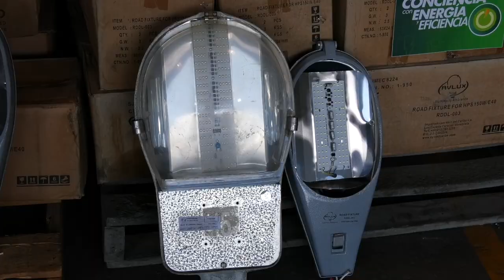SÉPTIMA ENTREGA DE MATERIALES Y EQUIPOS ELÉCTRICOS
Esta semana seguimos respondiendo al pueblo venezolano a través del Sistema del 1x10 del Buen Gobierno en materia de electricidad, con la 7ma. Entrega de materiales y equipos que serán distribuidos en todas las regiones del país, con la participación activa de los Gerentes Territoriales de Corpoelec.

Hoy entregamos 12 mil luminarias y 180 transformadores que serán desplegados para atender 1.678 casos y beneficiar a 70 mil 099 familias, gestionando la tercera línea estratégica de acción, que se refiere al derecho al ambiente, a la ciudad y los servicios públicos.

Desde el inicio de esta nueva forma de hacer gobierno junto al pueblo, se han suministrado 54.608 luminarias y 1.658 transformadores, mientras que en lo que va de año se han entregado más de 254 mil luminarias y 6.095 dispositivos de potencia.

Seguimos confiando en la iniciativa e inventiva de nuestra fuerza trabajadora en los 24 talleres de recuperación de luminarias de alumbrado público, una muestra irrefutable del compromiso con los ciudadanos.

¡Seguimos venciendo!